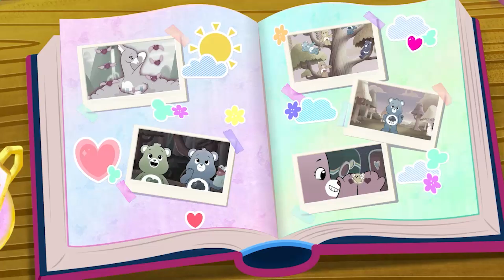Surprise Birthday | Care Bears Unlock the Music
00:00 Surprise Birthday
02:31 You've Got That Sparkle
05:07 The Power Of Hugs
07:38 Let's Hula
10:11 Friendship Is Out Of This World
12:38 A Little Bit Of Nice
15:09 The Race Is On
17:34 No Matter What (We're Family)
20:03 Good Things Can Come If You Wait
22:31 I Like to Ride My Bike
25:05 Fail It Till You Nail It
27:30 Swim Buddy
29:55 The Magic of Caring